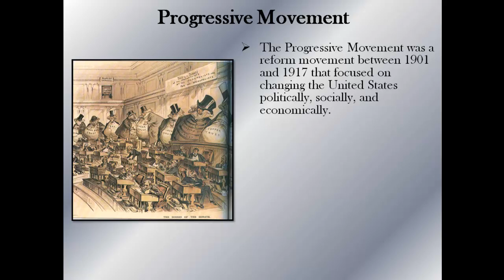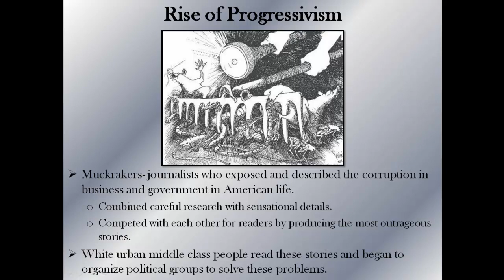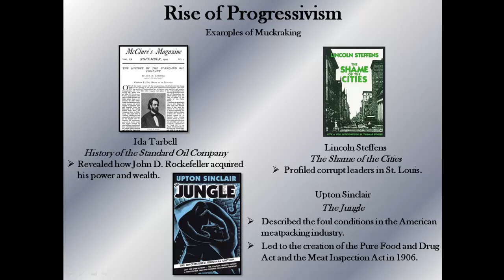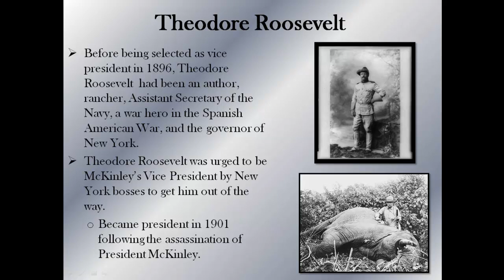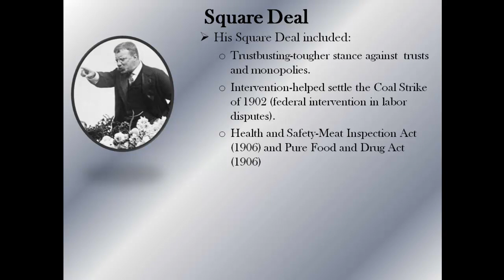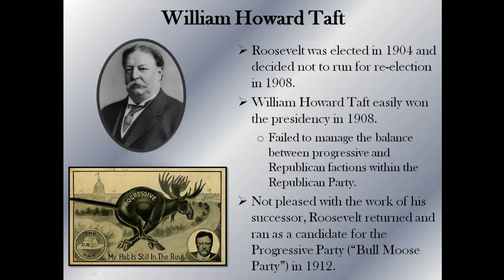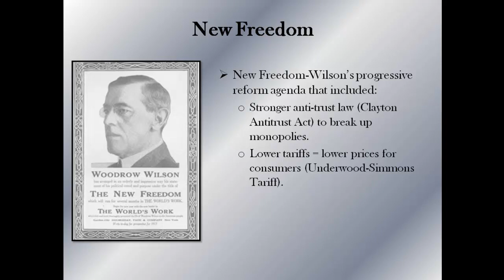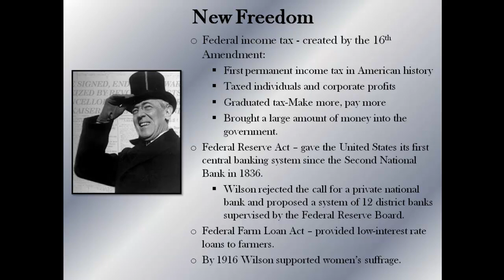History with Hampson #25: Progressive America, Part I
Unit 6, Part I